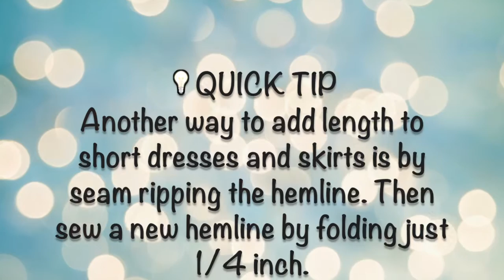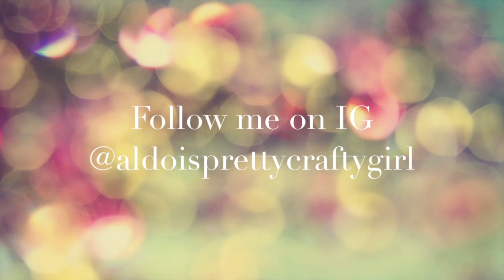How to Lengthen Short Dresses, Easy Sewing Alterations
READ MORE Check out my ready to shop link provided down below!

GET PAID WHEN YOU SHOP!

My Vlogging camera CANON G7X ii

Beauty Products
Rimmel Stay Matte Foundation
Rimmel Brow This Way Powder Kit
Burt's Bees Lip Balm
Ponds Moisturizer
Perfume YSL Parissien

BEST SEWING MACHINES JUKI Exceed HZL F600
BROTHER 1034D OVERLOCKER
JUKI MCS-1500 Cover Stitch Machine

Add links to your ready-to-shop products and EARN extra cash! Use my code